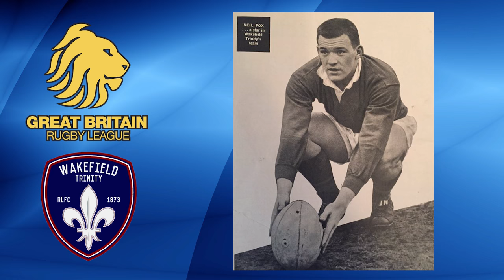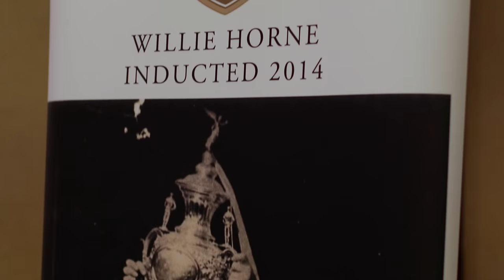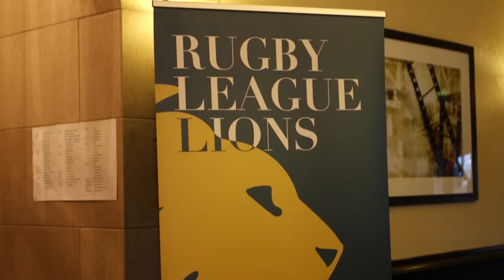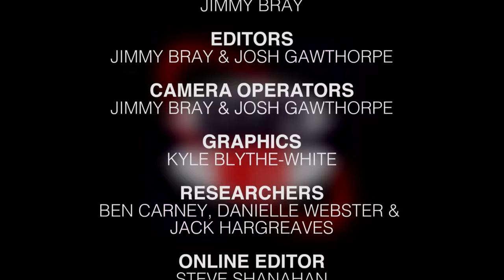Series 4 Episode 3